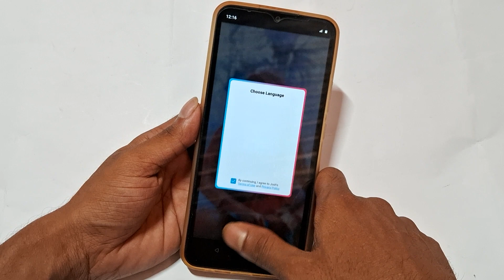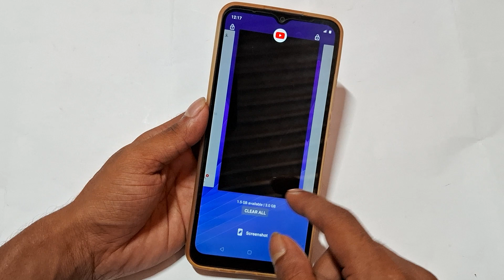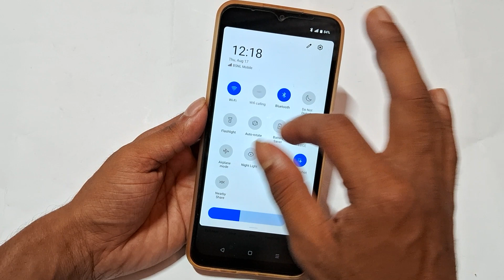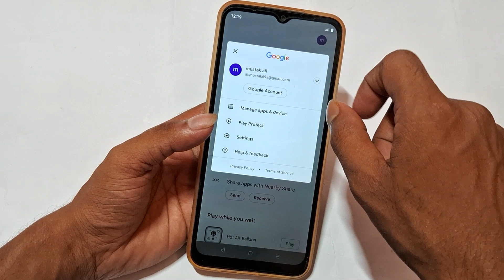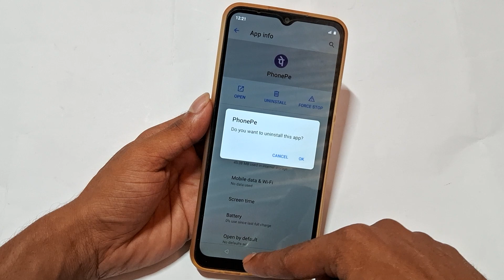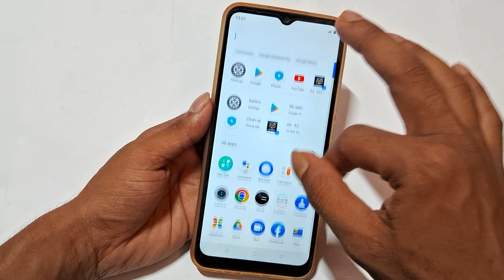Realme c3 me hanging problem solve kaise kare, How to fix hanging problem realme c3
Realme c3 me hanging problem solve  kaise kare, Realme c3 hanging problem kaise fix kare, How to fix hanging problem realme c3, Realme c3 hanging problem settings

Best powerful CPU under 10k

60-Inch Tripod with Bag

7 Socket 6A Extension Board

multiplug Extension